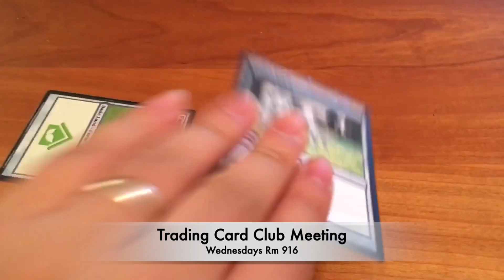March 7th 2022